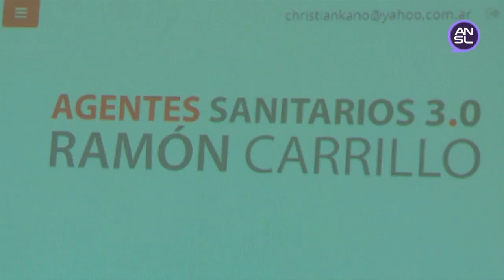Agentes sanitarios se capacitaron en el uso de la aplicación “Ramón Carrillo”